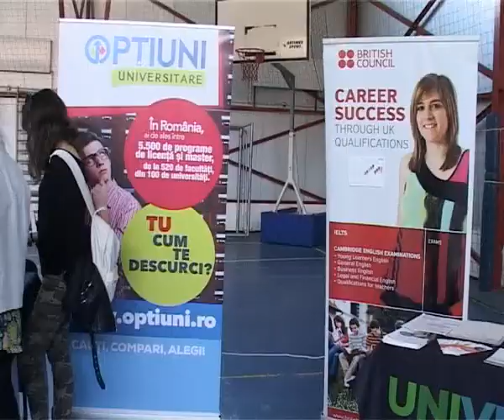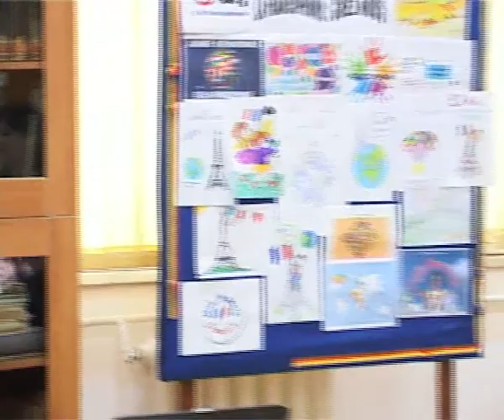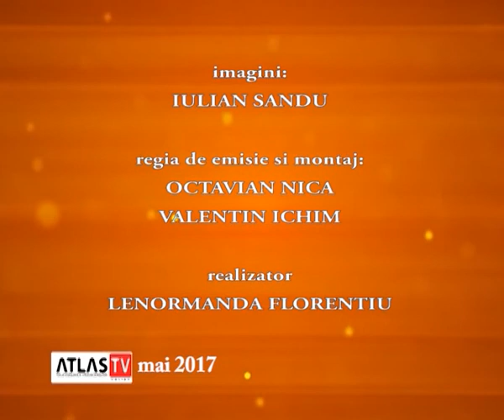EX-CATHEDRA - Colegiul National A.I.CUZA Focsani "UNIVERSIDAY" 16 05 2017